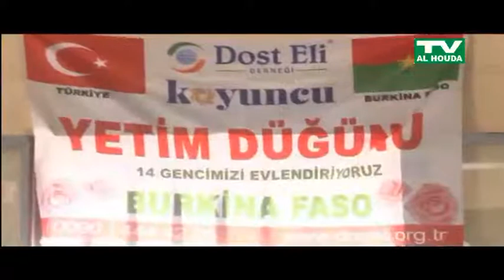JOURNAL DE TV AL HOUDA PRÉSENTE PAR LASSANE SANFO